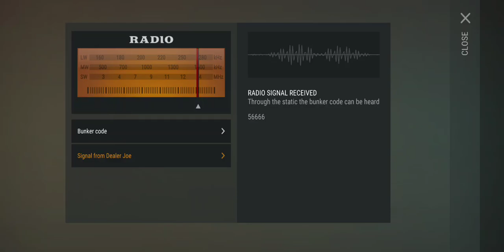LDoE; Bunker Alfa code for June 8-9, 2024, in Last Day on Earth: Survival!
I am a serious gamer, BUT I don't game seriously! :)

I create video game gameplay and playthroughs with no commentary.